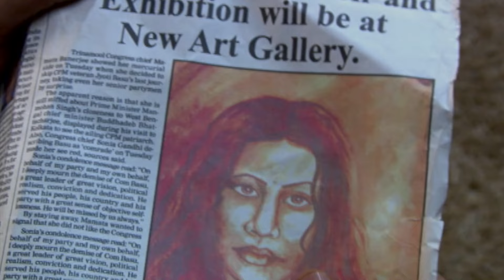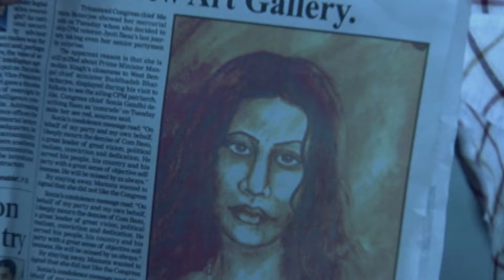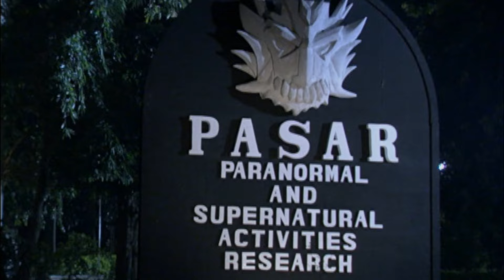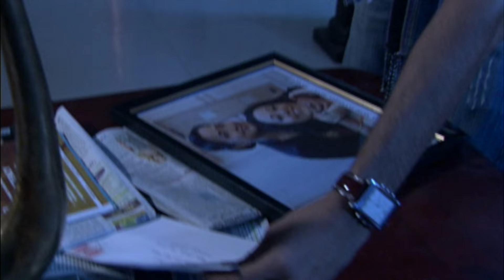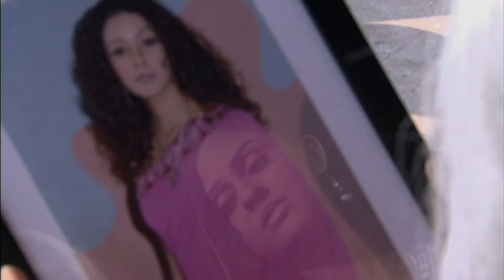चुड़ैल की खतरनाक पेंटिंग के पीछे छिपा रहस्य क्या है? | Aahat | Ghost | Scary | Aahat Season 4